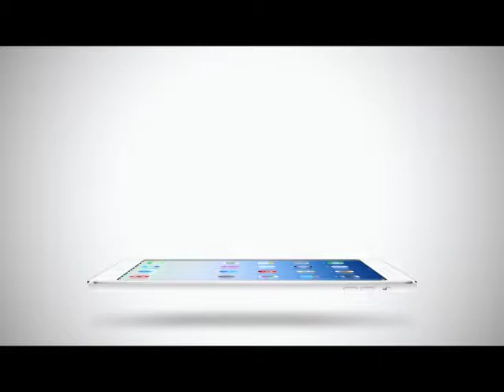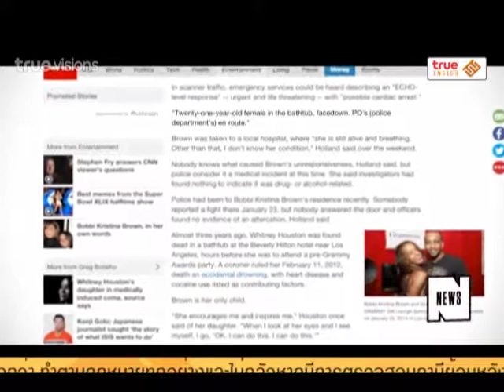Inside News Tonight | 05-02-2558 ปัญหายาเสพติดของ Boddi